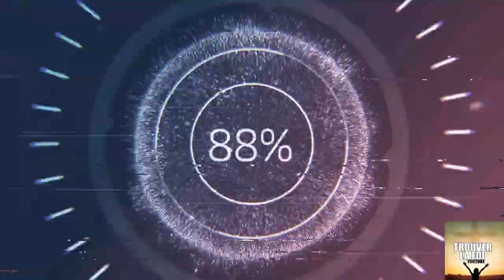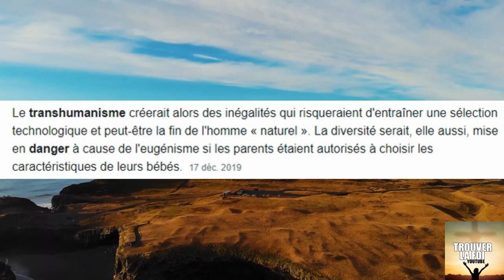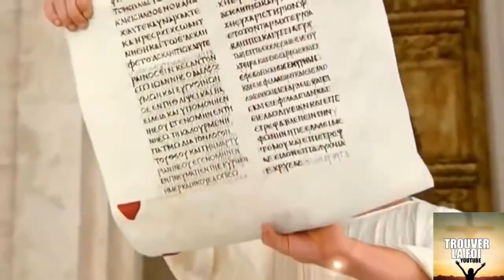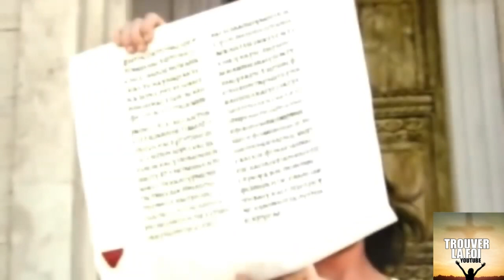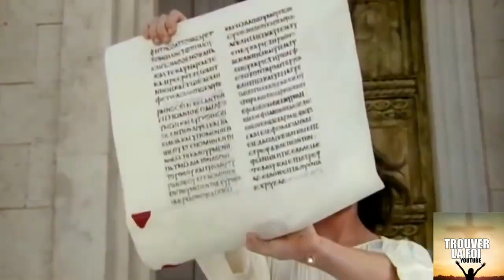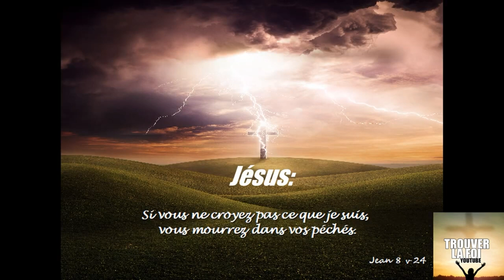LES PROJETS DU TRANSHUMANISME ET SES INCROYABLE DANGER! UN PAS DE PLUS VERS LE NOUVEL ORDRE MONDIAL!